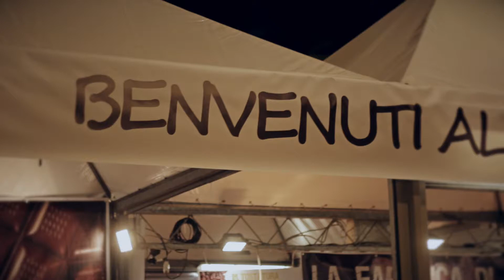Cioccoshow Bologna 2016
Edizione 2016 del Cioccoshow di Bologna.
Riprese e Montaggio di Francesco Costanzo,